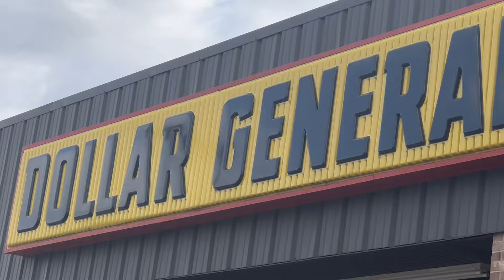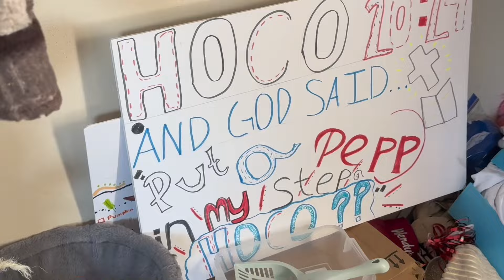LETTING MY BOYFRIEND DO MY HOMECOMING MAKEUP AND HAIR 😳💄✨ ( with no prior experience ￼😳 )￼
WHATSSS UPPPP!
Been in your bible? God waiting to hear from you🥰

So excited for where my channel is going we got videos coming every Thursday, I’m so blessed to be able to do half days at school. I can finally put so much time into YouTube!!
I’m definitely reaching for the stars ⭐️🌱

This video was so exciting. It’s my last homecoming so I hope you guys enjoy. 🥰 (I swear me and Colton love each other even tho we argue like an old married couple 😂

IPhone 14 ProMax to film and edit off CapCut Pro !!